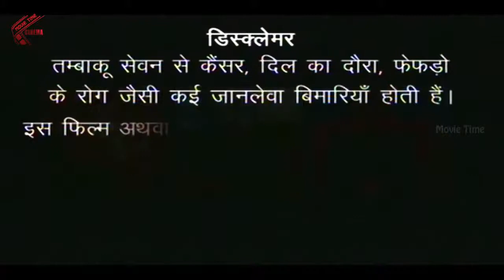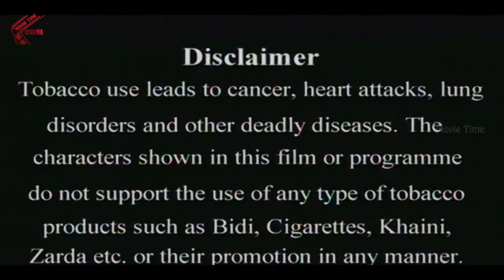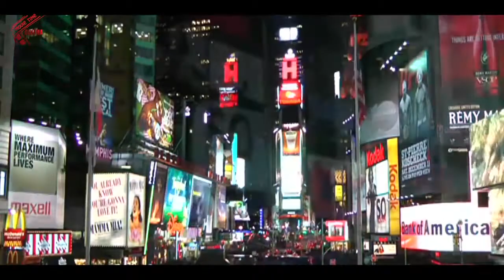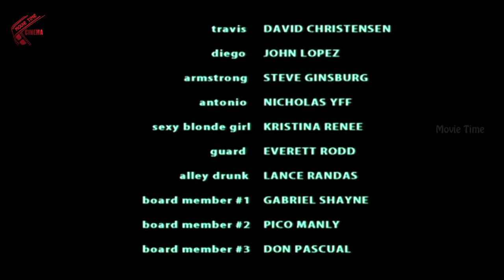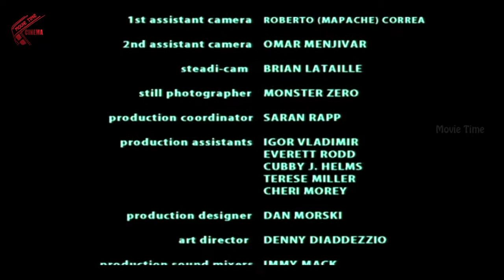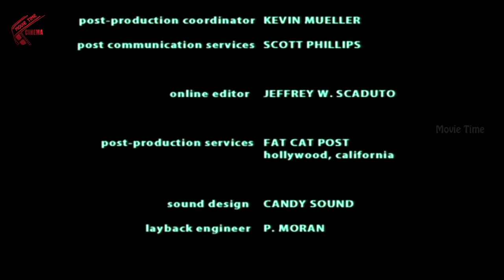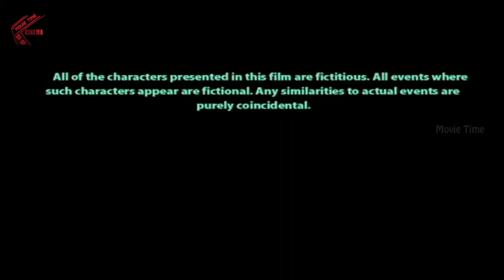Lady Tarzen Jungle Love Full Length Movie లేడి టార్జాన్ అడవిలో ప్రేమ యాక్షన్ మూవీ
లేడి టార్జాన్ అడవిలో ప్రేమ యాక్షన్ మూవీ